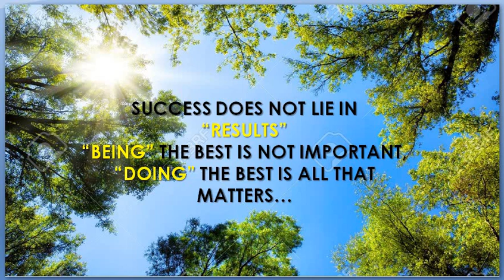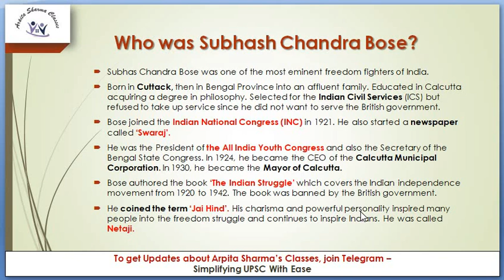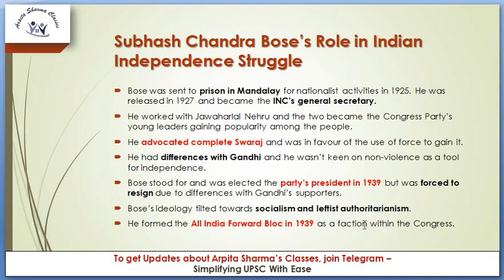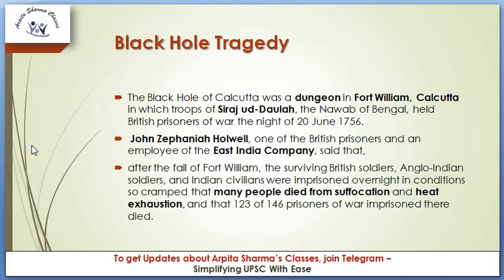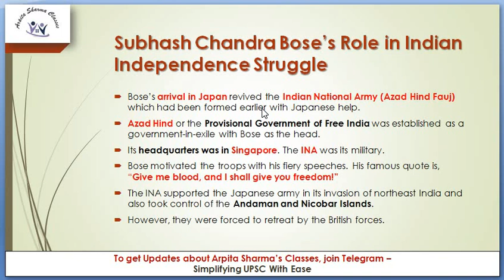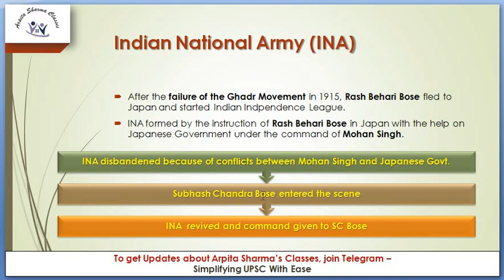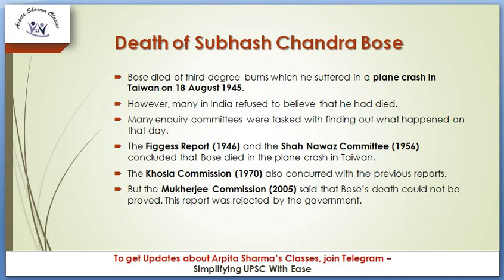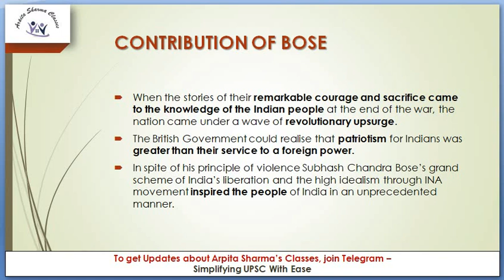Subhash Chandra Bose | Modern History | Important Facts | By Himani Ma'am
1. Learn from your favourite teachers | अपने पसंदीदा शिक्षक से सीखें
2. Dedicated doubt sessions | समर्पित समाशोधन सत्र
3. One Subscription, Unlimited Access | एक सदस्यता, असीमित एक्सेस
4. Real-time interaction with Teachers | शिक्षकों के साथ वास्तविक समय पर बातचीत
5. Unlimited Test Series and PDF Notes | असीमित टेस्ट सीरीज़ और पीडीएफ नोट्स
6. Full syllabus coverage | पूर्ण पाठ्यक्रम कवरेज
7. Download the videos & watch offline | वीडियो डाउनलोड करें और ऑफ़लाइन देखें |